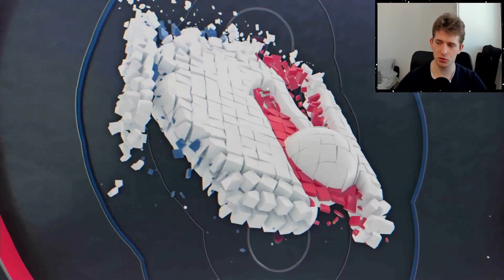NBA 2K23 Poradnik #7 - Jak zrobić ALLEY-OOP KOZŁEM?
Jak zdisrespectować przeciwnika jednym prostym ruchem!

Time-stampy:
0:00 - Powitanie
0:09 - Trening zagrywek
1:50 - Alley-oop kozłem
4:10 - Koniec